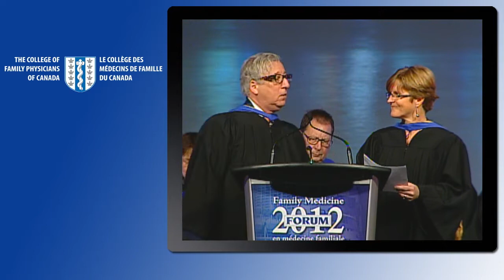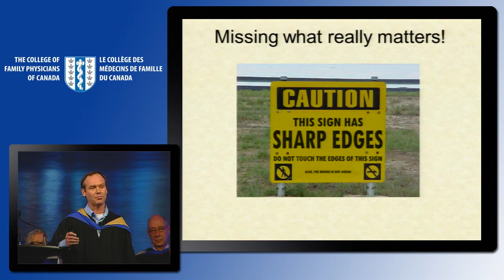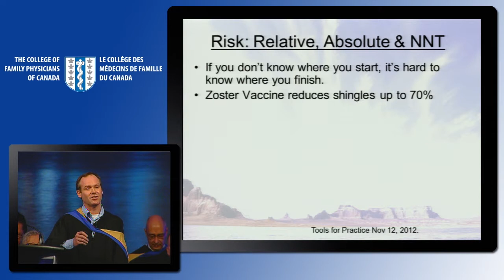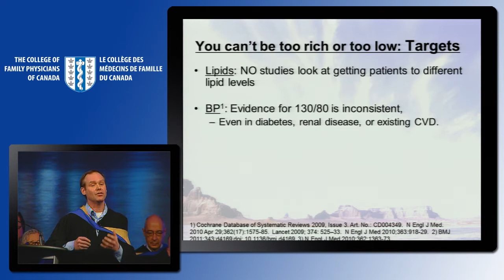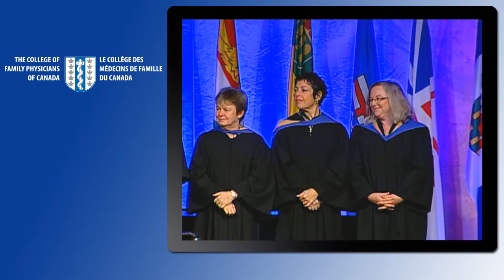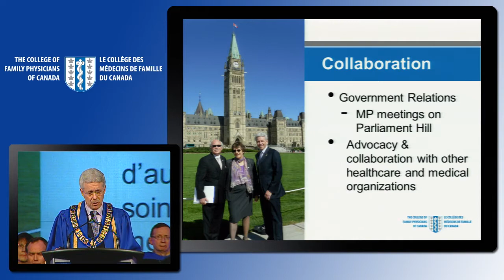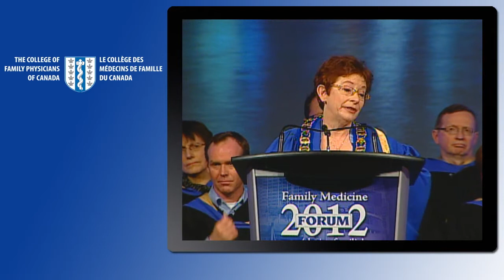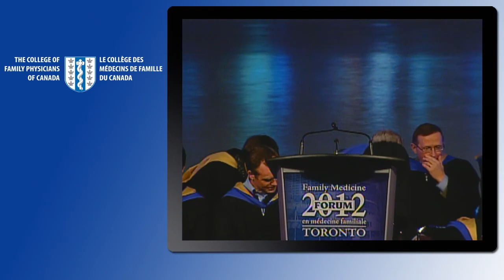Keynote Address / Discours D'ouverture - Friday, November 16 / Vendredi 16 novembre - FMF 2012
Address / Discours D'ouverture - Friday, November 16 / Vendredi 16 novembre - FMF 2012

CFPC PRESIDENT'S INSTALLATION
CÉRÉMONIE DE L'INSTALLATION DE LA PRÉSIDENTE DU CMFC